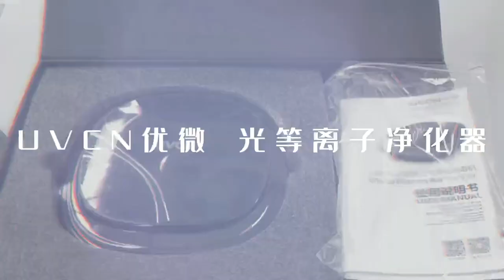High appearance level of high-tech products, super quality sense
Plasma air purifier